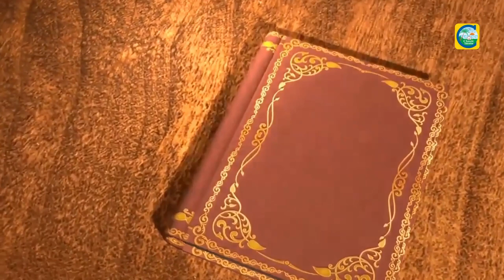ಬಡತನಕ್ಕೆ ಸವಾಲ್ ಹಾಕಿ FDA/SDA ಆದ್ರು ರಮೇಶ್ ಮೇಟಿ||ಸಾಧಕರೊಂದಿಗೆ ವಿಶೇಷ ಸಂದರ್ಶನ|Classic Education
Classic Education
Dharwad